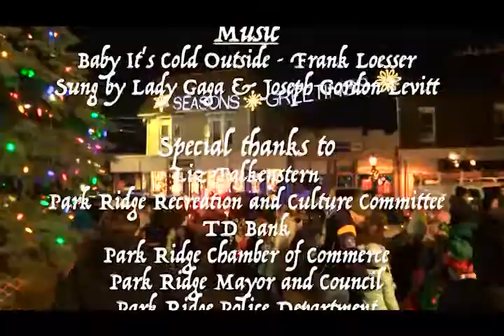2018 Holiday Tree Lighting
Annual Borough of Park Ridge Tree Lighting Celebration
Filmed at Depot Square, Park Ridge, NJ